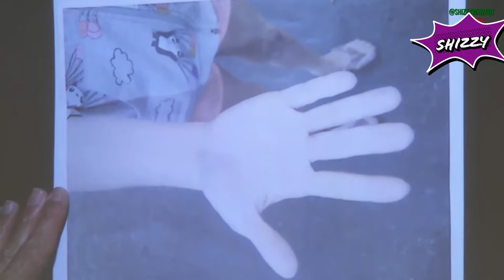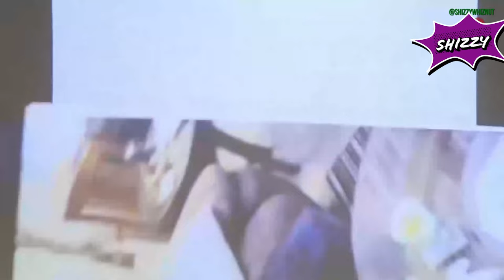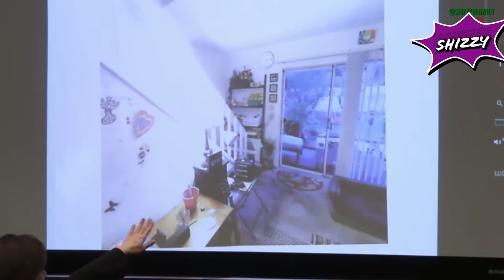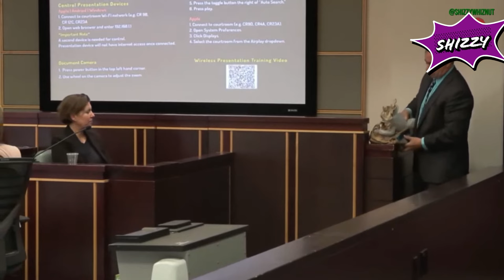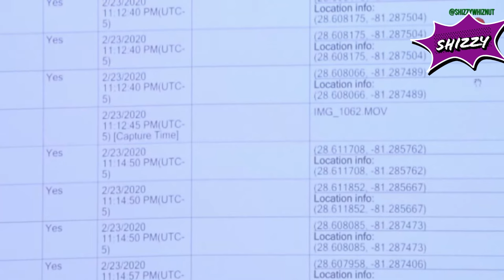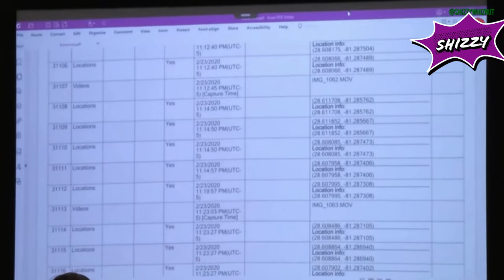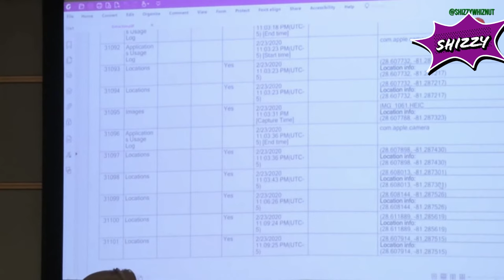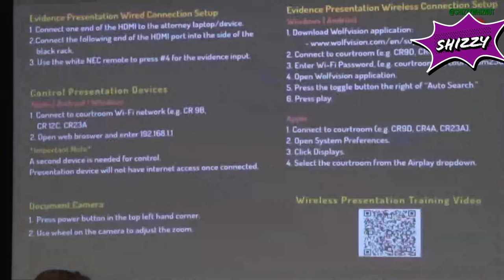Boone Day 3 (Enhanced audio)